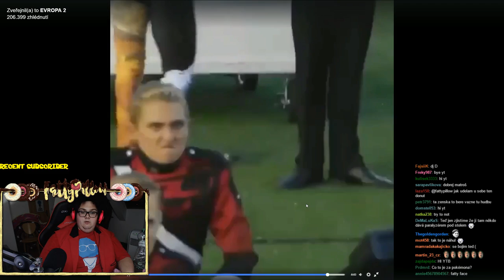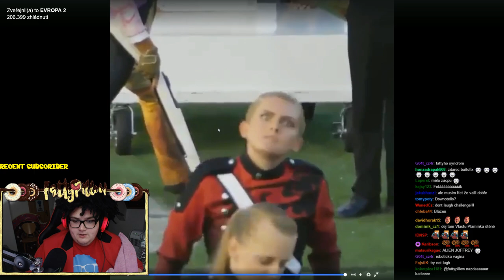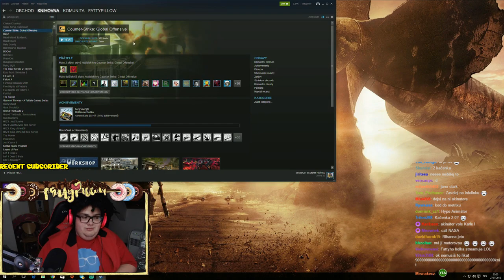Mimozemšťani jsou mezi námi